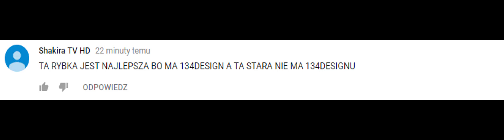SHAKIRA TV HD POWRACA!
Kanał Telewizja dawniej powstał w celu przywrócenia pamiętnych czasów telewizyjnych uwiecznionych na różnych nośnikach. Filmy na tym kanale są przesyłane tylko i wyłącznie w celach edukacyjnych. Wszelkie łamania praw autorskich nie są zamierzone.